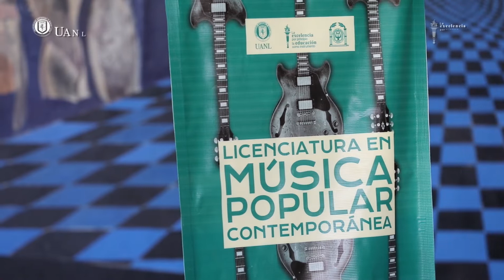Estudiarán la música popular contemporánea en nueva licenciatura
La UANL formará especialistas en la industria musical con la creación de la Licenciatura en Música Popular Contemporánea, abarcando géneros como el jazz, música afroamericana y latinoamericana, el pop y el rock.